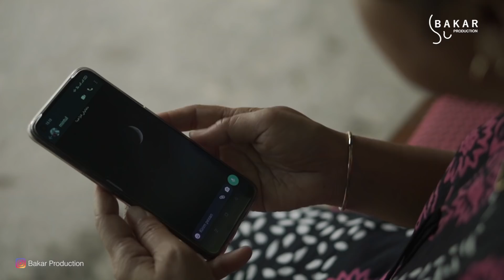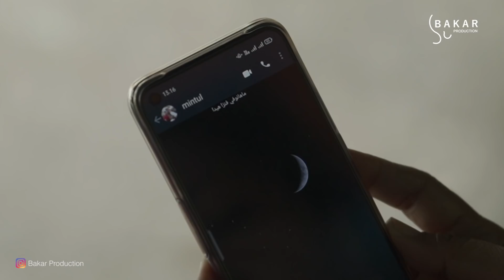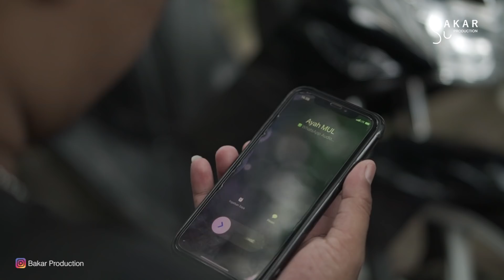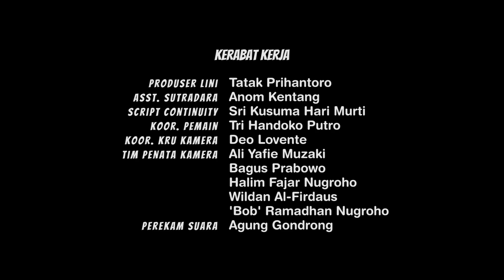MOMON MIKIR CINTA l BAKAR EPS 136 l BALADA KAMPUNG RIWIL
PEMAIN

Nama                           Sebagai

Bogang                           Bogang
Raja                                 Paijo
Mintari                             Mimin
Iis Bukan Dahlia             Iis

Asisten Sutradara                   Anom Kentang
Penulis Naskah                       Dwi Mustanto
                                                   Billy Aldi
Penata kamera                        Himafisi (ISI Ska)
Perekam Suara                        Agung Gondrong
Perekam Musik                       Rony Rontok, Adji Cristian,
                                                  Candra O.A. , Moris Romadona
Kru / Artistik                            Iwan Gembur, Agus Woyo, Bagus
Script Continuity                     Hari

Editor                                        Irsan Sarashadi
                                                  Dimas Ariya
                                                  Bryan Maulana
                                                  Bayu Roy Pradana

Copyright @2021

Bakar Production